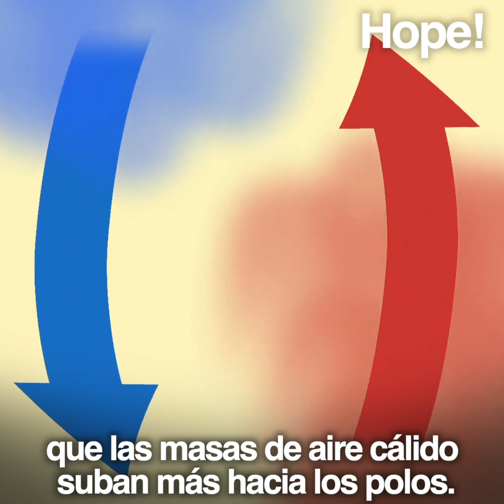Ola de frío polar. Bienvenidos al CAOS CLIMÁTICO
Las mayores nevadas en décadas paralizan media España. Pero, ¿no nos estábamos calentando? ¿Dónde está el calentamiento globlal? Bienvenid@s al caos climático.